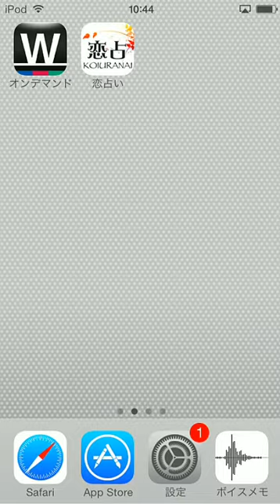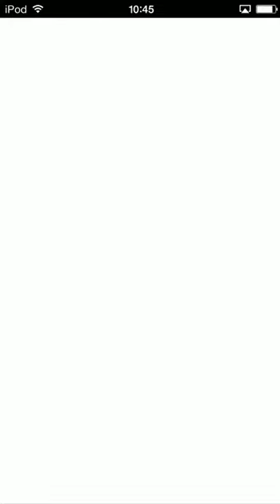恋占いというiphoneアプリだよ